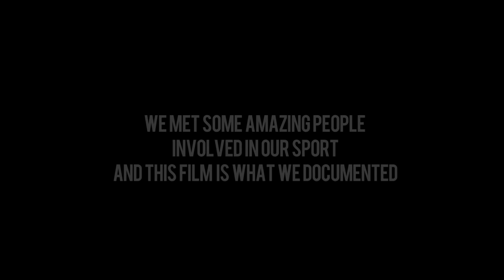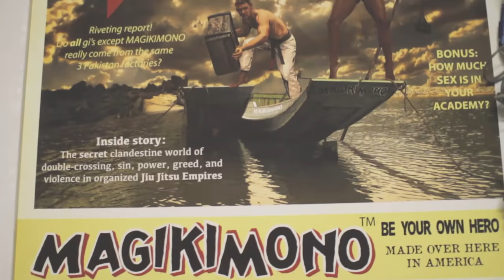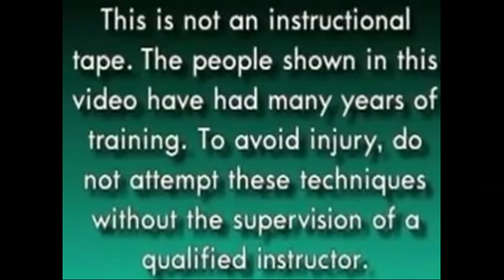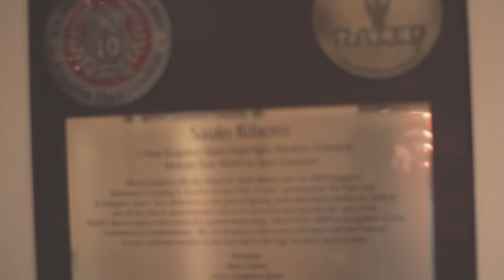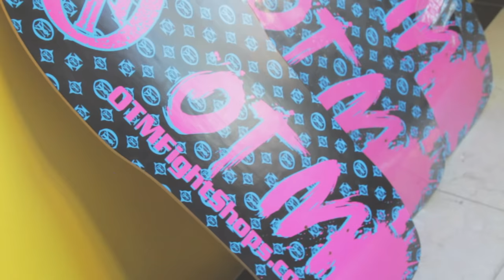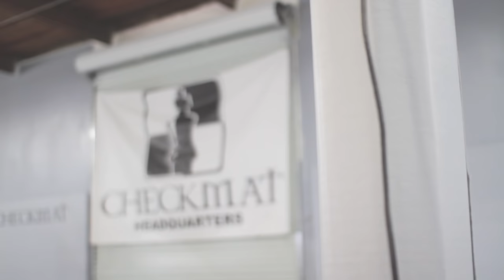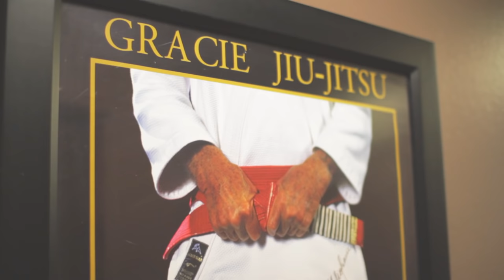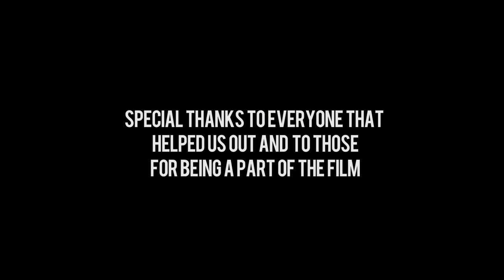ROLL: Jiu-Jitsu in SoCal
A documentary we put together following a short trip to California in late 2014. We met some amazing and inspiring people in the short time that we were there and this film is a slight glimpse into the Brazilian Jiu-Jitsu lifestyle in Southern California.
We hope that at some point in the future we will have the opportunity to visit more schools and places in the state and put together a more in depth film.

A collaboration film between Eat Films & Progress Jiu-Jitsu

The trip was completely self-funded by James and myself and we are making the film available to watch for free online.

What we did decide to do was set up a Just Giving charity page, that way if anyone would like to donate they can do so and help a good cause. This can be found here: